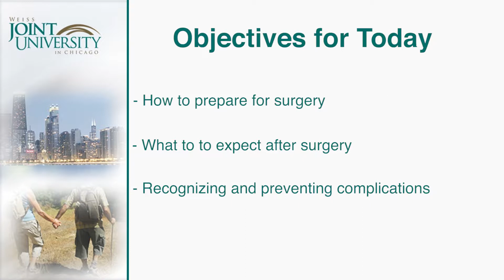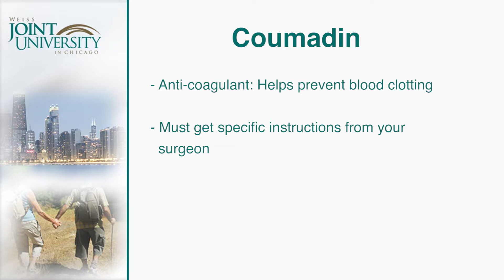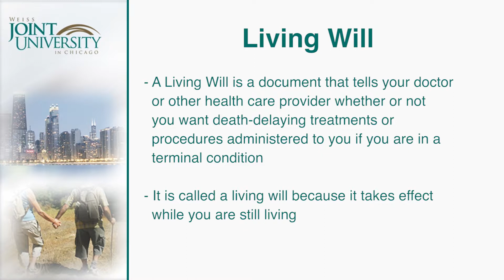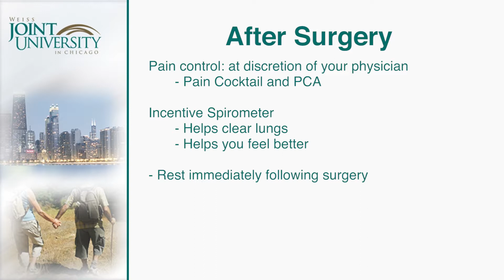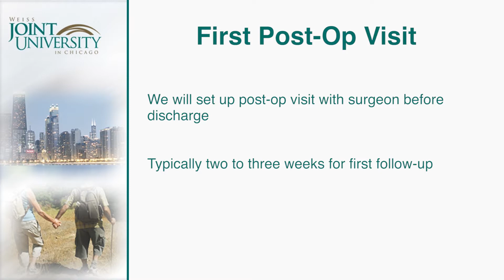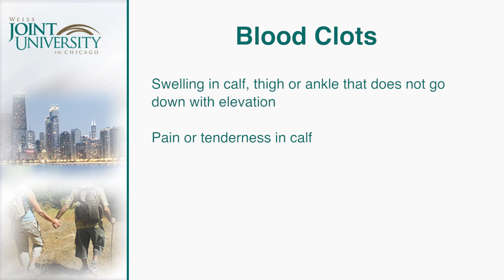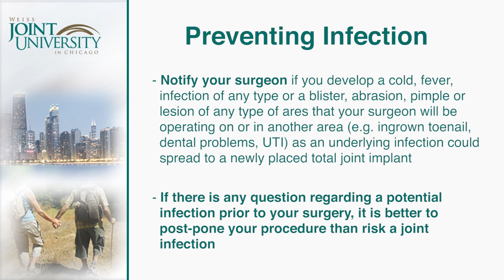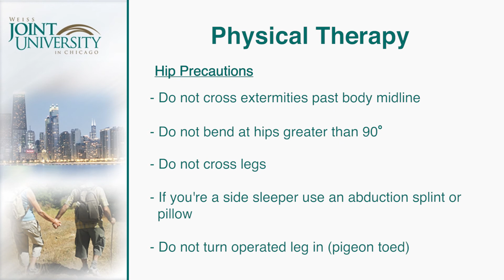3053 WeissEducational JUPreOp v2 3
Joint University Joint Replacement Educational Video